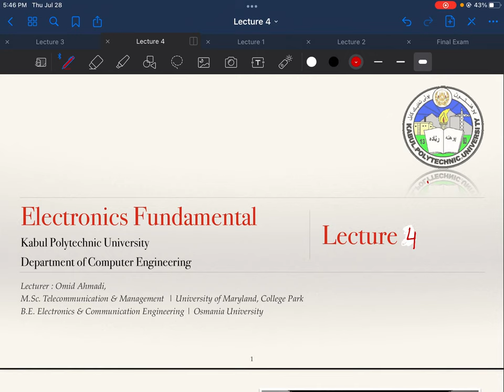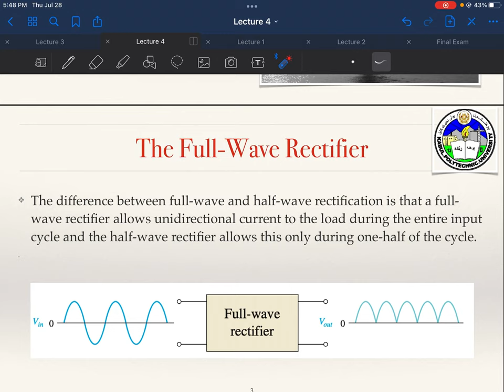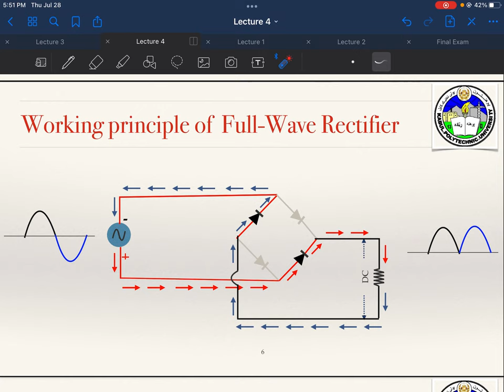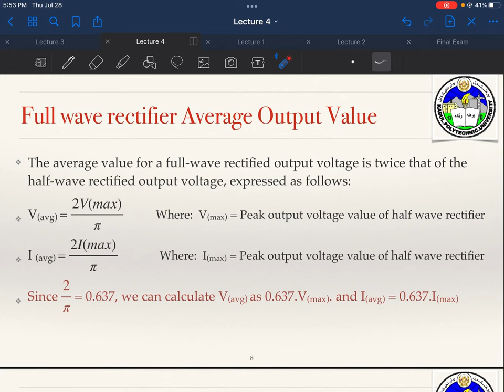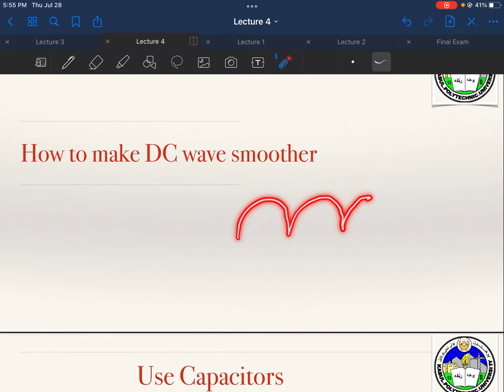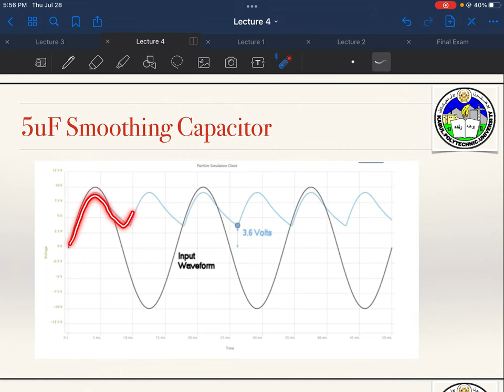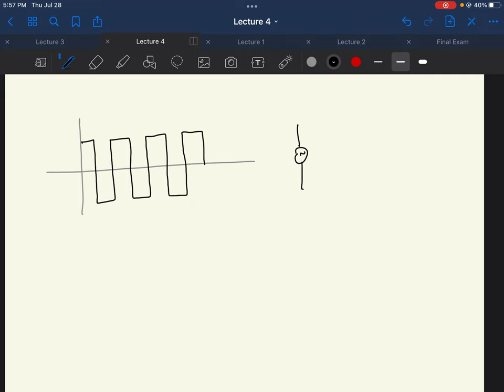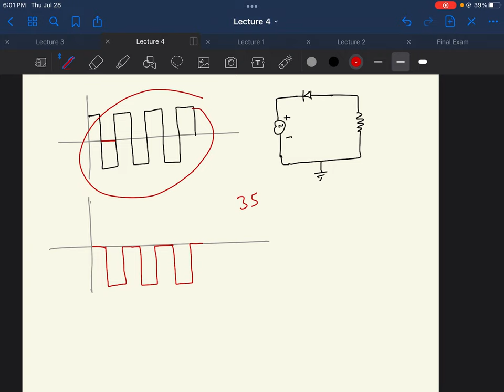Electronic Fundamentals Lecture #4